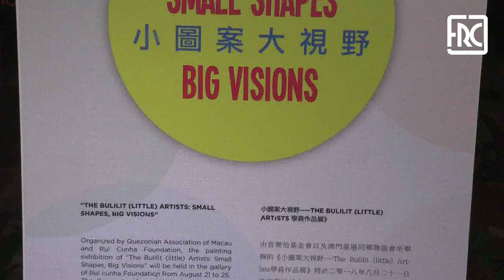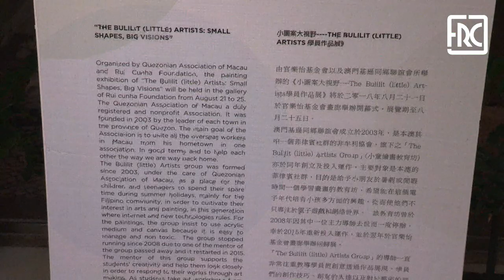2018.08.21 - The Bulilit - Small Shapes Big Visions